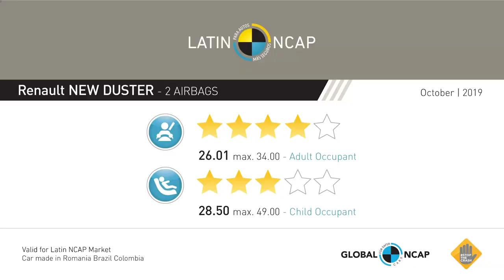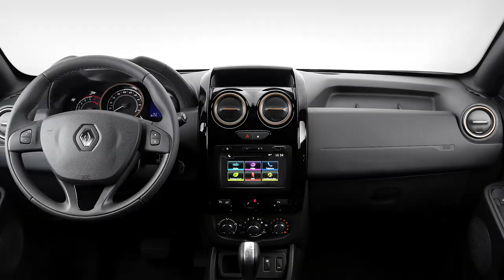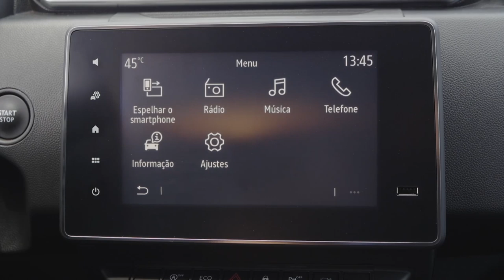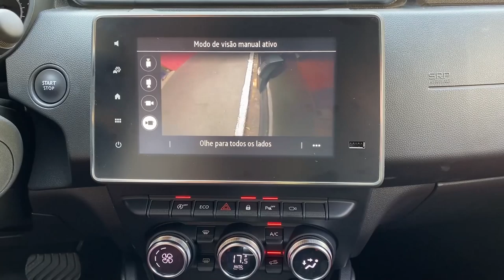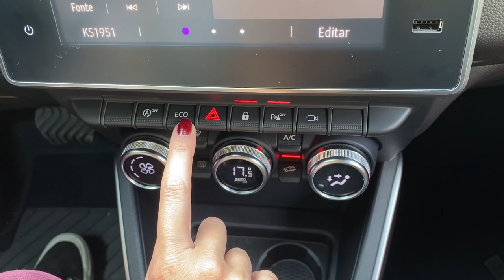VLOG | Teste do Novo Renault Duster 2021. O SUV mudou mesmo?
No início de 2020 a Renault lançou no mercado a nova geração do Duster, que vem com a mesma plataforma do antigo, mas muitas mudanças significativas. Dei um rolezão com o SUV e conto pra vocês o que achei dele.

Imagens de apoio: Renault

Versões e preços:

Zen (R$ 71.790) – Barras de teto na cor preta​, direção elétrica, ar-condicionado manual, faróis com assinatura LED​, airbags dianteiros​, ABS com AFU, ESP, HSA​, cinto de segurança de três pontos em todas as posições​, dois ISOFIX no banco traseiro, vidro elétrico nas quatro portas​, Stop & Start​, trava elétrica com fechamento automático (CAR)​, banco do motorista com regulagem de altura​, luz de cortesia traseira​, banco traseiro rebatível bipartido, alarme perimétrico​, tomada 12V traseira​, rodas de aço 16”​, rádio 2DIN​, quatro alto-falantes​ e chave canivete​. Opcionais: Multimídia Easy Link​, faróis de neblina​ e rodas de liga leve 16”.

Zen CVT X-TRONIC (R$ 77.790) –  Todos os itens da versão Zen + câmbio CVT X-Tronic e ponteira do escapamento cromada. Opcionais: Multimídia Easy Link, faróis de neblina, rodas de liga-leve 16”.

Intense CVT X-TRONIC (R$ 83.490) – Todos os itens da versão Zen CVT- X-TRONIC + grade dianteira cromada​, maçanetas na cor da carroceria​, barras de teto cromadas​, aplique prateado nos para-choques​, faróis de neblina​, retrovisor externo elétrico cromado, rodas de liga leve 16”​, vidros elétricos com função um toque​, indicador de temperatura externa, luz de cortesia no porta-luvas e porta-malas, espelhos nos dois para-sóis​, volante em couro​, sistema multimídia Easy Link, sensor de estacionamento traseiro​ com câmera , ar-condicionado automático​ e controlador e limitador de velocidade. Opcional: banco de couro.

Iconic CVT X-TRONIC (R$ 87.490)– Todos os itens da versão Intense - CVT X-TRONIC + sistema Multiview com quatro câmeras, alerta de ponto cego, sensor de luminosidade, chave cartão hands free, rodas de liga leve 17” diamantadas e apoio de braço.

Pacotes de equipamentos:

Pacote Tech: seis alto falantes, multimídia 8”, roda de liga leve 16” e farol de neblina.
Pacote Outsider: proteção frontal, farol de longo alcance, alargador de para-lama, friso robusto para porta, barra de teto preta e retrovisor externo preto.

Me siga no Instagram para ver o que eu ando aprontando por aí

Obrigada! =)